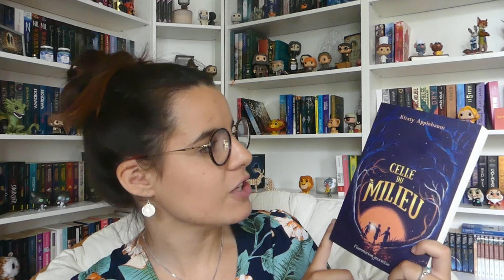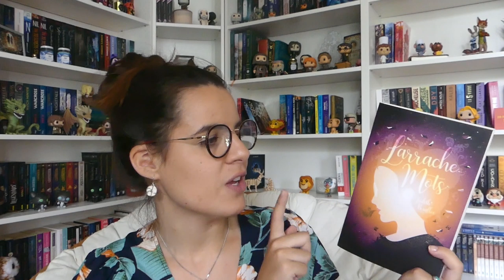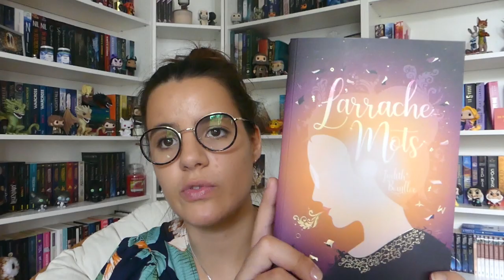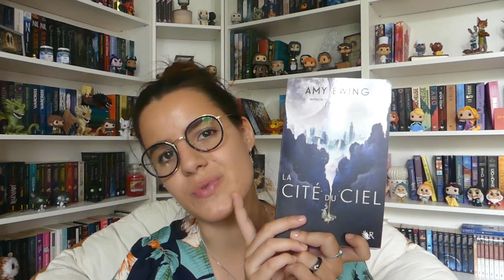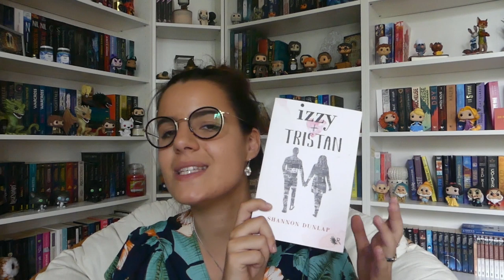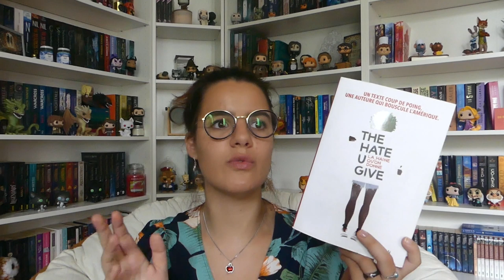Deux ans déjà | Concouuuuurs !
↓↓ Et Pssssst, déroule moi tout ça ↓↓

Prends soin de toi (Garnier), et mets la HD :)

Le google doc du concours :
CONCOURS TERMINE

Le concours se termine le samedi 10 août ☺️

Les livres cités :

1. Celle du milieu

2. Un si petit oiseau

3. 5000 km entre nous

4. L'arrache-mots

5. Agence 42

6. La cité du ciel

7 - Izzy + Tristan

8. The hate u give

9. De sang et de rage

10 Trilogie les puissants

Je précise également qu'il faut privilégier les librairies indépendantes pour l'achat de vos livres, faisons vivre nos libraires, mais le résumé est plus facilement trouvable pour moi sur Amazon.

🦊 J'ai 24 ans et je suis psychomotricienne
🦊 Je filme avec : Lumix DMC FZ-300
🦊 Montage : Hitfilm express
🦊 Musique d'intro : Yule Ball (Harry Potter 4)

A très vite pour une prochaine vidéo, n'hésitez pas à me rejoindre ou à laisser des commentaires, ça fait toujours plaaaaaaiz' !